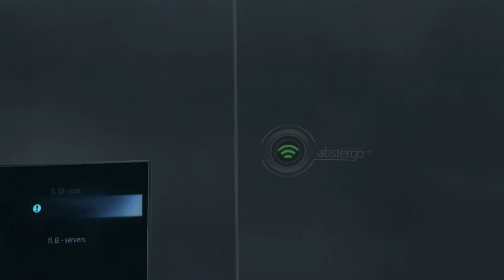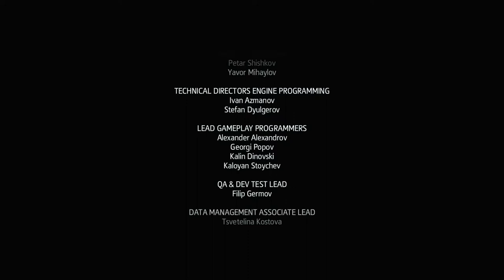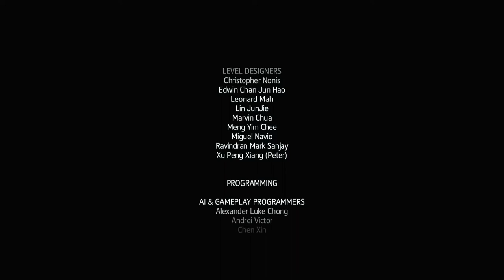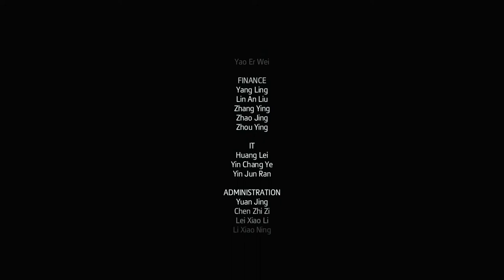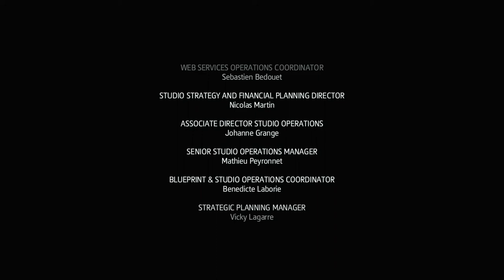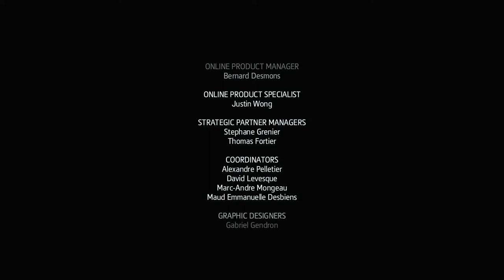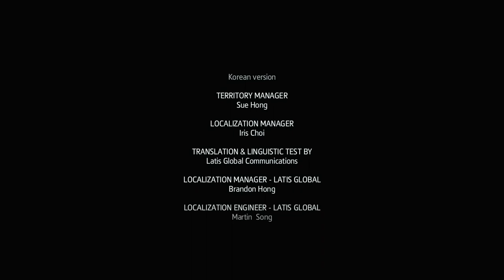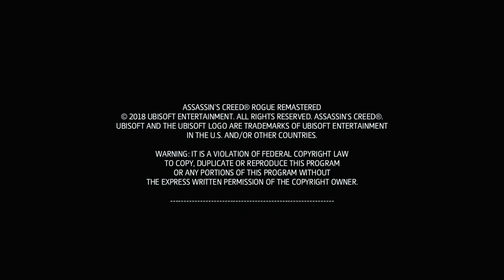ASSASSIN'S CREED ROGUE REMASTERED Walkthrough - PART 12 - VERSAILLES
Assassin's Creed Rogue Remastered Gameplay Walkthrough Part 12 includes the missions...

Incomplete Memories

This walkthrough for Assassin's Creed Rogue Remastered. available on the PC, PlayStation 4, Xbox One, PlayStation 5 and Xbox Series X|S will include the Full Game, Main Campaign, Story Missions, Side Missions, Collectibles, Cutscenes, Gameplay and Ending.

Assassin's Creed Rogue is a 2014 action-adventure video game developed by Ubisoft Sofia and published by Ubisoft. It is the seventh major installment in the Assassin's Creed series, and is set between 2013's Assassin's Creed IV: Black Flag and 2012's Assassin's Creed III. It also has ties to Assassin's Creed Unity, which was released on the same day as Rogue. It is the last Assassin's Creed game to be developed for the seventh generation of consoles, being released for PlayStation 3 and Xbox 360 in November 2014, and for Microsoft Windows in March 2015. A remastered version of the game was released for PlayStation 4 and Xbox One in March 2018. It was also released on the Nintendo Switch as part of The Rebel Collection alongside Black Flag in December 2019.

The plot is set in a fictional history of real-world events and follows the millennia-old struggle between the Assassins, who fight to preserve peace and free will, and the Templars, who desire peace through control. The framing story is set during the 21st century and depicts the player as an employee of Abstergo Industries (a company used as a front by the modern-day Templars), who uncovers various secrets about the Assassin-Templar conflict while attempting to fix the company's servers. The main plot is set before and during the French and Indian War from 1752 to 1760, and follows Shay Patrick Cormac, an Irish American Assassin-turned-Templar who hunts down former members of his Brotherhood after becoming disillusioned with their tactics.

Upon release, Rogue received a mixed reception, with praise directed at the game's twist on the traditional formula by playing as a Templar, the mature storyline, complex protagonist, and sophisticated depiction of the Assassin-Templar conflict, as well as the additions to the franchise's lore and the naval warfare gameplay. However, it was criticized for failing to innovate the series' formula and its similarities to Black Flag.